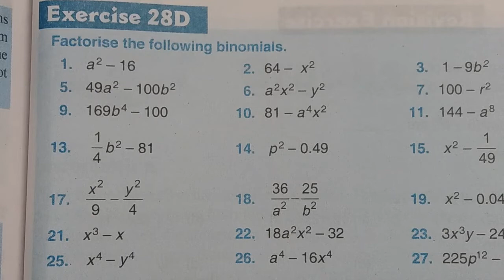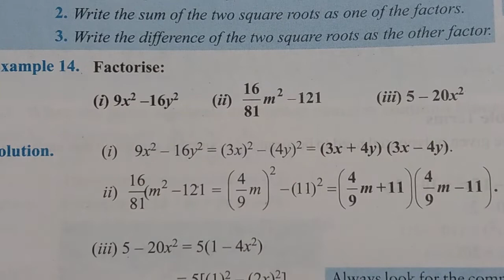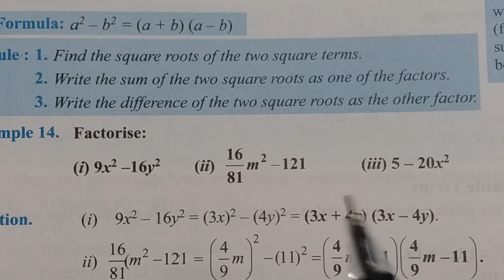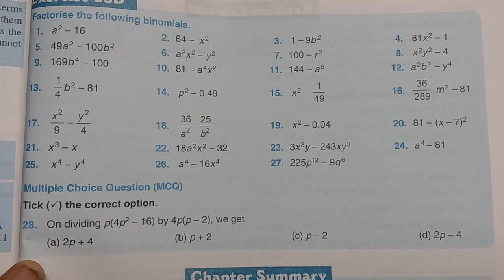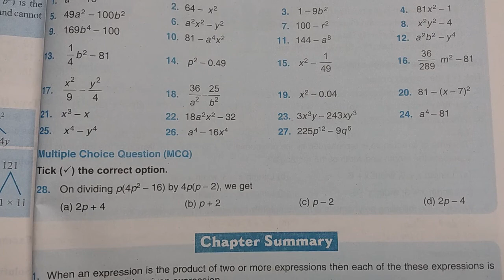Factorisation of Algebraic expressions: Exercise 28d ( 1'st part ) || Class 7 || Maths